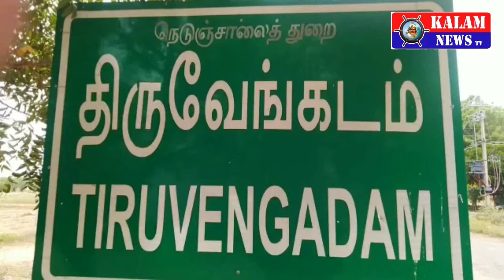KALAM NEWS TV திருவேங்கடம் பகுதியில் நிட்சேப நதி செல்லும் வழித்தடத்தை புணரமைப்பு செய்து கழிவுநீர் ச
திருவேங்கடம் பகுதியில் நிட்சேப நதி செல்லும் வழித்தடத்தை புணரமைப்பு செய்து கழிவுநீர் செல்வதை தடுக்க வேண்டும் என அப்பகுதி மக்கள் கோரிக்கை விடுத்துள்ளனர்.